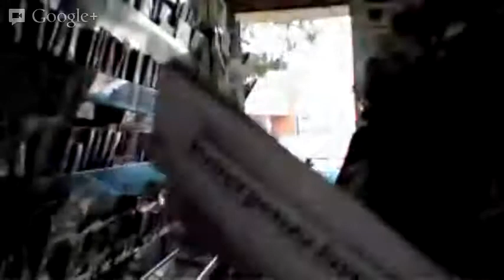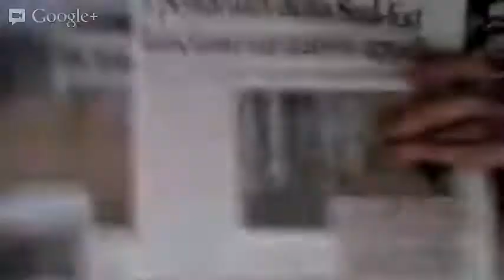edicola Tronky lettura articolo Gazzetta ferrovie sud-est